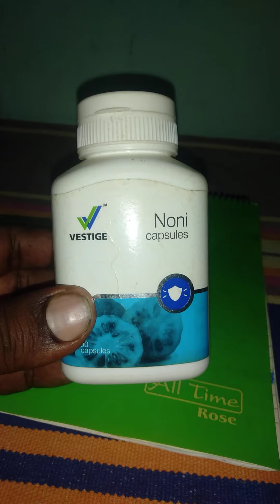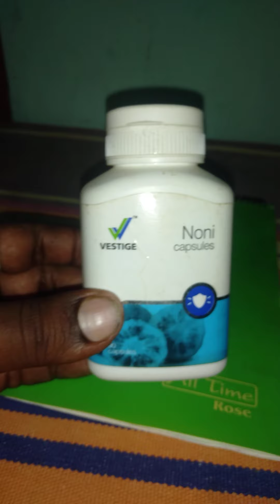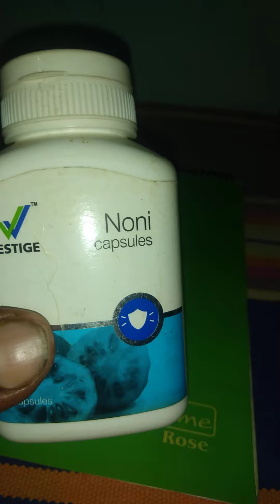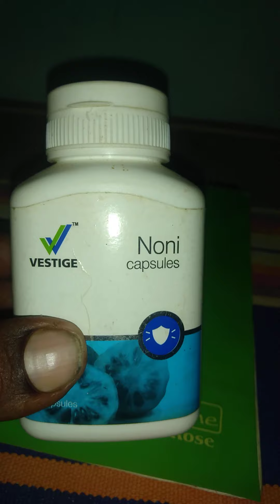power of VESTIGE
one year one lakh
crown director.